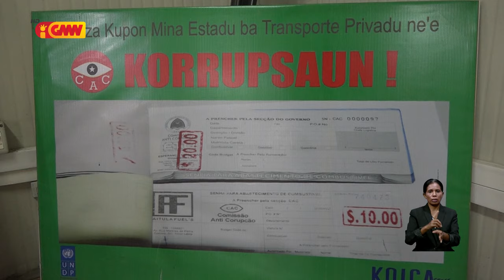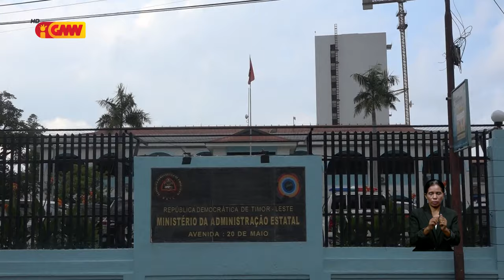KAK indetifika kargu xefia 3000 iha instituisaun estadu seidauk aprejenta rikusoin